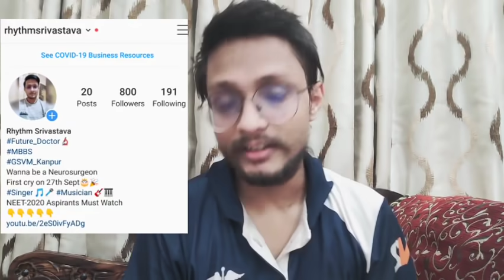Master Plan for NEET 2021🔥😮 | Must Watch it if you are serious about your NEET 2021 Preparations